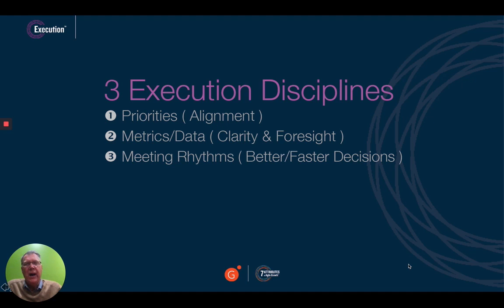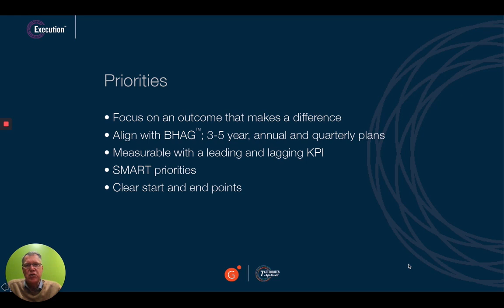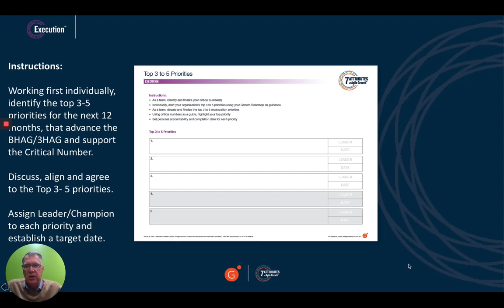The Huddle Execution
Do your people and processes convert top-line revenue to strong bottom-line profit? Does the organization have annual, quarterly and personal priorities that are visible, measured, and activated with a 13-week sprint?

Execution is about converting revenue efficiently into profit. The key to a successful year and quarter is your execution plan and your communication plan. You need to identify the highest priority metrics and improvements and then meet regularly to keep the focus on the priorities and removing bottlenecks. Check out this short video that will help overcome these common growth barriers: